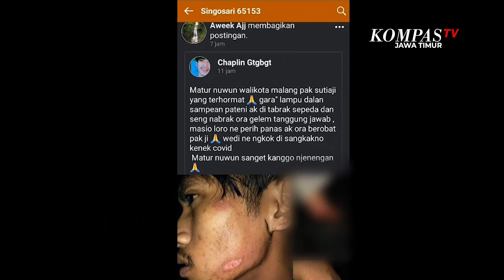Sebar Hoax Saat PPKM Warga Kota Batu Diciduk Polisi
Malang, KompasTV Jawa Timur - Warganet dihebohkan dengan sebuah unggahan di media sosial, foto seorang pria yang mengalami kecelakaan akibat kebijakan Pemerintah kota Malang yang memadamkan PJU di malam hari dalam pelaksanaan PPKM.

Belakangan diketahui, foto yang viral tersebut adalah tidak benar dan pengunggah foto pun akhirnya diciduk Polisi.

Foto tersebut berisi dirinya yang baru saja mengalami kecelakaan dan menunjukkan beberapa luka di kaki dan wajahnya.

Foto tersebut juga dilengkapi dengan narasi yang mengatakan bahwa kecelakaan terjadi akibat kebijakan Pemerintah kota Malang yang mematikan penerangan jalan umum selama pelaksanaan PPKM darurat. Unggahan tersebut langsung viral dan mendapat ratusan komentar dari warganet.

Merespon unggahan tersebut, Polisi langsung melakukan penelusuran. Hasilnya, diketahui unggahan tersebut tidak benar, Polisi pun berhasil menciduk pelaku.

Didampingi petugas kepolisian, pelaku pun meminta maaf atas unggahannya tersebut. Aji juga mengaku dirinya sengaja membuat unggahan foto dirinya hanya untuk mencari sensasi saja. Namun setelah viral, Aji mengaku menyesal dan berjanji tidak akan mengulanginya.

Sementara itu, Kasatreskrim Polresta Malang kota, Kompol Tinton Yudha Riambodo mengatakan, Polisi tidak melakukan penahan kepada pelaku.